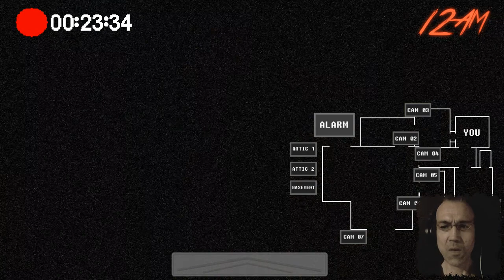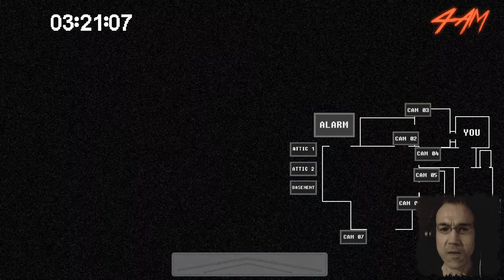EIN GUTER TAG ZUM STERBEN (NACHT 2) | FIVE NIGHTS AT TREASURE ISLAND: THE LOST ONES #02 | FACECAM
Five Nights at Treasure Island: The Lost Ones

Developers:
Blackout: Main Coder, ideas.
Photo Negative Mickey: Graphics Designer, Co-Coder.

Game Story:
You're an animator who works at Disney. You one day take a break and go away to practice your drawing in a cabin for Disney staff only. Through your stay, you seem to hear strange sounds through some nights, and begin to get paranoid about it. The next morning you set up a camera system around the cabin and stay up in your office throughout the night in case an intruder as evaded your work space.
That night when you switch on your cameras...you find out who was scavenging around your cabin throughout the night...